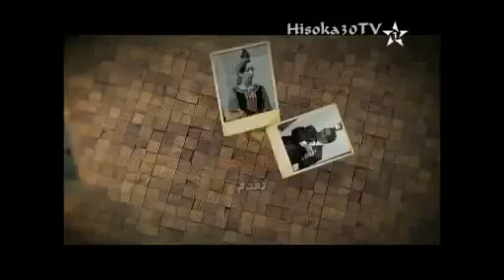راس المحاين الحلقة رقم 03 Rass Lamhayen Ep